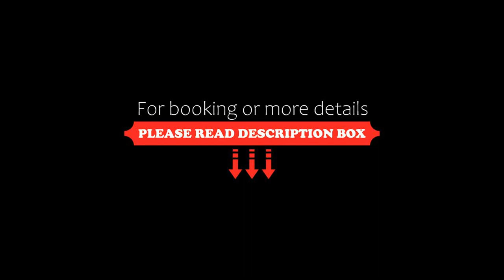Uma Shanti Villa by Mahaputra, Ubud, Indonesia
About Property:
You're eligible for a Genius discount at Uma Shanti Villa by Mahaputra! To save at this property, all you have to do is sign in.
Boasting an outdoor swimming pool, garden and views of pool, Uma Shanti Villa by Mahaputra is set in Ubud, 2.7 km from Goa Gajah. Among the facilities of this property are a restaurant, a 24-hour front desk and room service, along with free WiFi. The property is 6.2 km f...
Property Type: Hotel
Address: Jalan Raya Pejeng Kawan, 80552 Ubud, Indonesia
Searching For
1. Uma Shanti Villa by Mahaputra - Ubud - Indonesia
2. Uma Shanti Villa by Mahaputra - Ubud - Indonesia Address
3. Uma Shanti Villa by Mahaputra - Ubud - Indonesia Rooms
4. Uma Shanti Villa by Mahaputra - Ubud - Indonesia Amenities
5. Uma Shanti Villa by Mahaputra - Ubud - Indonesia Offers and Deals
Audio Credit:
Track Title: Reasons To Hope
Artist: Reed Mathis